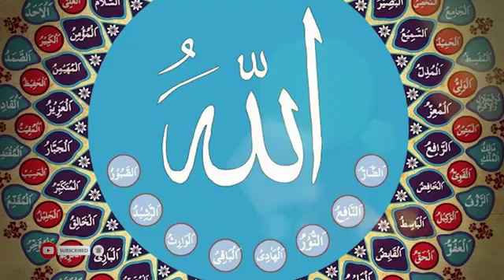Sacrifice every love in the way of Allah اللہ کی راہ میں ہر محبت قربان کر دیں by HAROON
sacrifice,the most saddest/heroic sacrifices moments in call of duty,chains of sacrifice nigerian movie,the weeknd sacrifice,chains of sacrifice full,person of interest john's sacrifice,my prayer sacrifice life and death all for allah,human sacrifice,sacrifice review,sacrifice game review,sacrifice retro review,sacrifice pc game review,sacrifice pc review,sacrifice gameplay,sacrifice rts,sacrifice pc gameplay,saddest moments in call of duty,love

Ashab e Feel Ka Waqia Surah Feel Ka Waqia Story

آواز ، ہارون الرشید
| Islamic Stories | Urdu Kahani | Sachy Waqiat
اس چینل کو سبسکرائب کر لیں ۔
Urdu history with HAROON
اس چینل پر آپ کو ملے گا۔
قرآنی مجید کا لفظی و با محاورہ ترجمہ، قرآنی احکامات و مسائل۔
نبی کریم ﷺ کی زندگی کے احوال و واقعات، سیرت نبوی کی حقیقت۔
اسلامی اور تاریخی کہانیاں اور تاریخی ناولز پر مشتمل سیریز۔
کلاس نہم سے دہم اسلامیات کی مکمل تیاری بذریعہ ویڈیوز